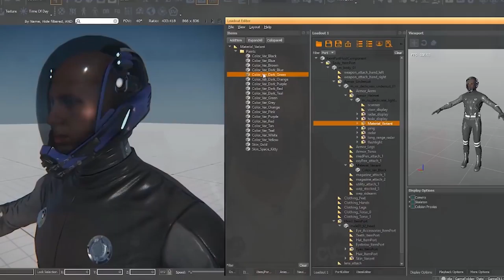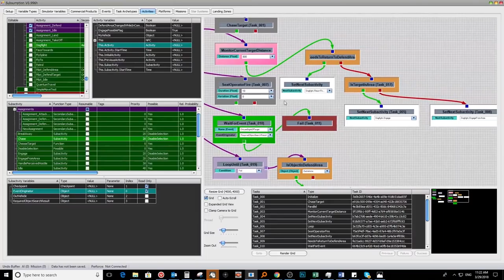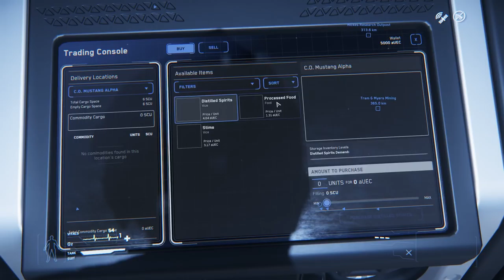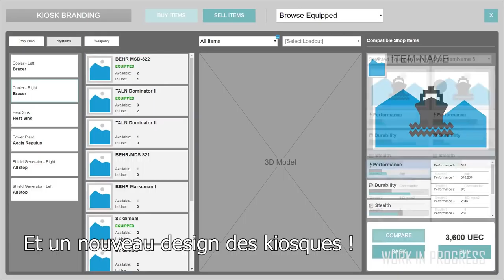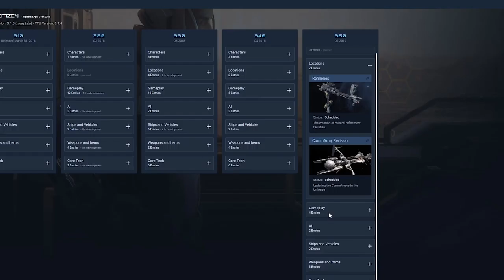En route vers l'alpha 3.2 | Star Citizen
Petite vidéo pour faire en quelque sorte une preview de ce qui nous attend 2 mois avant la sortie de l'alpha 3.2. Si je la fait maintenant c'est surtout pour pouvoir faire un comparatif juste après sa sortie finale, pour voir si on peut en tirer des conclusions sur les capacités de CIG sur certains aspects.

Infos utiles#